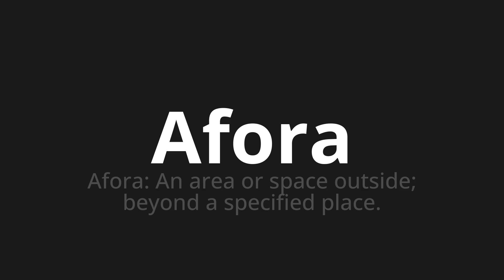How to pronounce Afora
Master the Pronunciation of 'Afora WHICH MEANS OUT' - which means : Outside: An Area or Space Outside;Beyond to Specified Place. 📝 with @PortuguesePronunciation 🎓🗣️ - [Your Guide to Portuguese]

Learn to pronounce 'Afora' perfectly in Portuguese with our easy and engaging tutorial by @PortuguesePronunciation! 📖📽️ In this comprehensive video, we provide you with native speaker examples 🗣️👂 and phonetic breakdowns 🎵 to ensure you get the pronunciation just right.

How to say Apart from in Portuguese